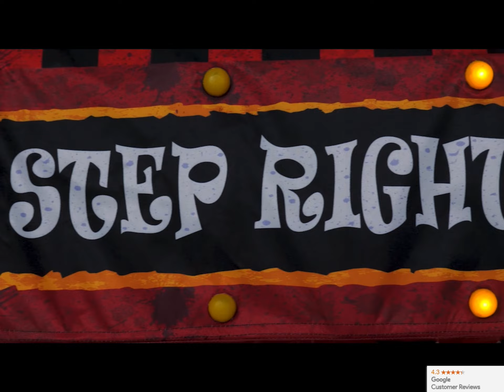Drop Down Clowns - Brick Thunder X HalloweenCostumes 2023